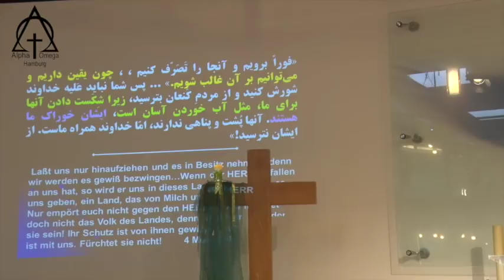موعظه کشیش البرت بابایان برخیز ای قهرمان 26 05 2019